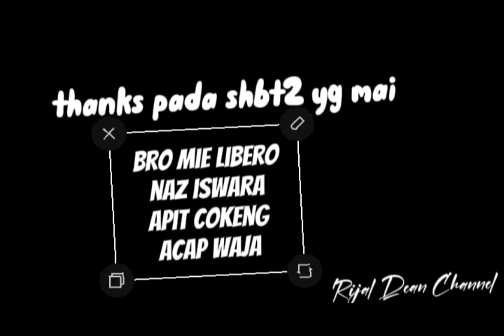sekitar shooting ptg wth model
Proton Wira Aeroback Convert Libero 🇲🇾
Proton Saga Iswara Aeroback EVO
Perodua Viva Convert AVY07

Model : Tie Maria
Photography : Haz

Special Thanks Owner2

Bro Mie Libero
Naz Iswara
Apit AVY